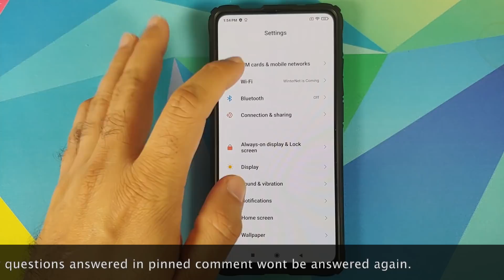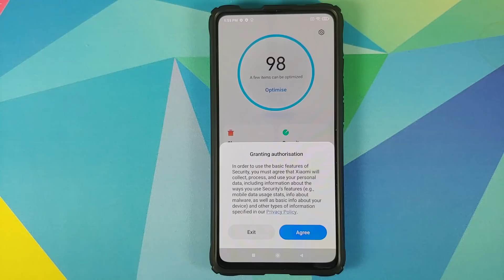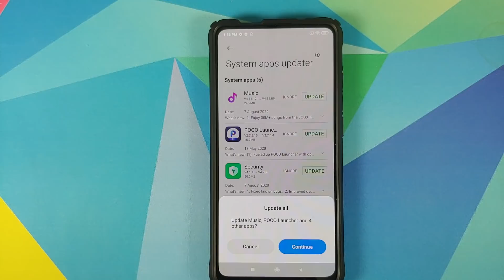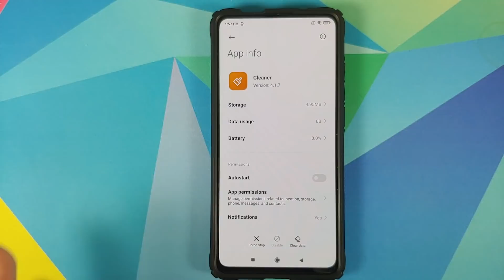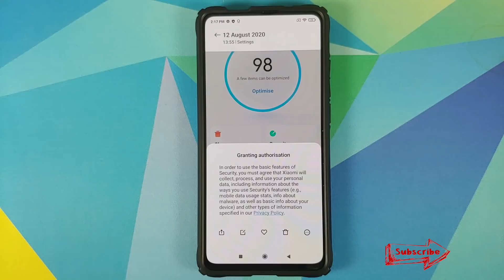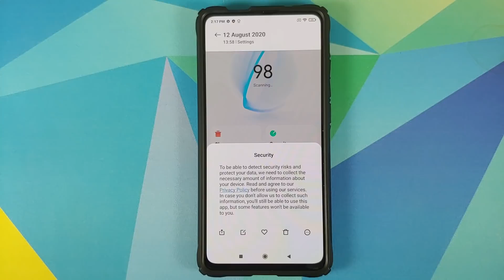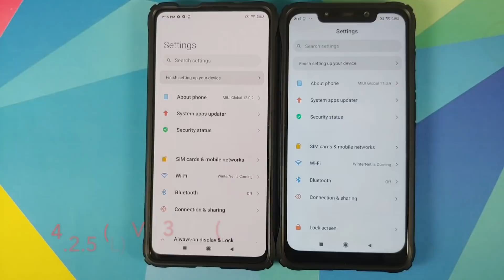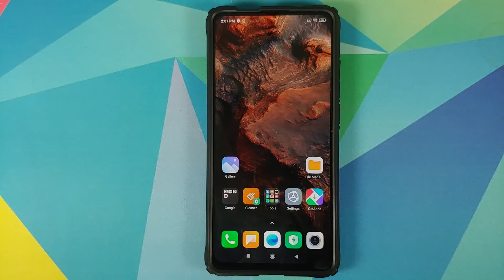Miui Security v4.2.5 Update Removes Some Shady Permissions | Mi Security 4.2.5 APK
Government of India has banned 59 Chinese apps which include Clean Master App from Xiaomi, however Xiaomi has still not made any efforts to remove this app from it's mobile operating system called MIUI. In fact, the recently launched Poco M2 Pro comes with two of these apps; Clean Master from Cheetah Mobile and Helo pre-installed. In addition, some of their apps like Security, Clean Master, Mi Mover have a bunch of permissions without the users consent. Now Xiaomi has pushed out an update to Security app with version as 4.2.5 which removed some of these shady permissions. In this video we talk about the shady permissions removed in Security v4.2.5.

**Miui Security App Update Removes Some Shady Permissions Important Links**
Dont have TWRP? Follow this video, it should work on all MIUI devices.
Debloat MIUI with a locked bootloader.